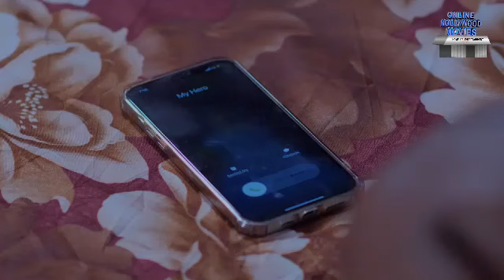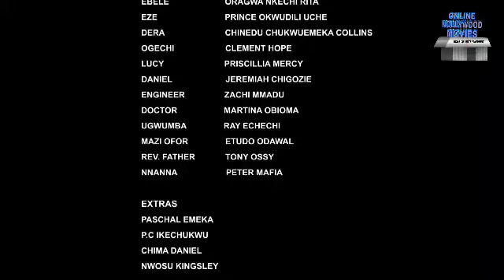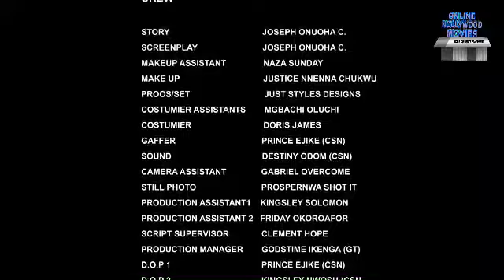ME AND MY FATHER USED MY HUSBAND 4 MONEY RITUAL WE NEVER KNEW EVIL CURSE OF MADNESS WILL TK OVER ME